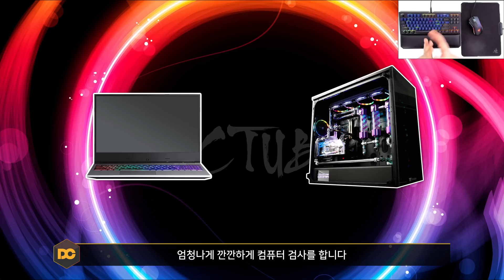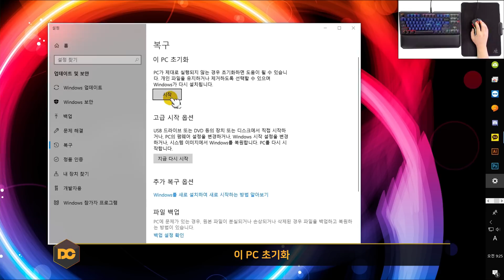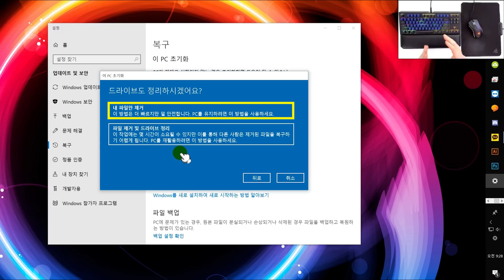일반기계기사 시험장 가기 전 노트북 초기화 쉽게 하는 방법 "공대 오빠들이 포멧을 못해?" (유용한 정보)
🧭 CHAPTER 🧭
00:00 인트로
01:13 PC 초기화 방법
03:53 강의 마무리